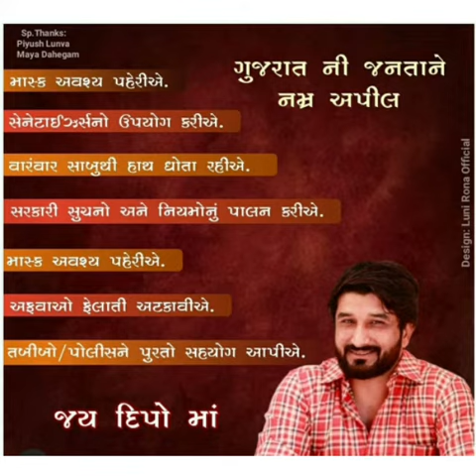ગમન સાંથલ એ લોકો ને કરી અપીલ.. Gaman Santhal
video by  -kaik navu